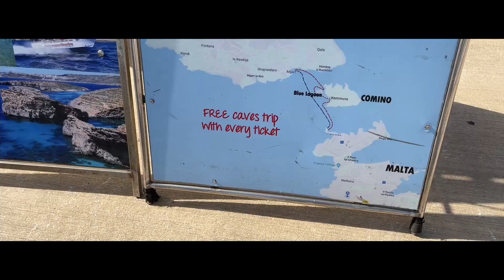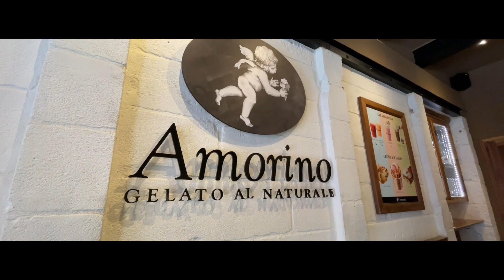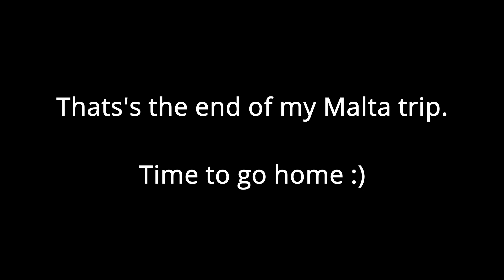Malta- Blue Lagoon ( Comino), Popeye Village and Saint John's Co-Cathedral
Last part of my Malta adventure. I visited some of the best Malta's' to offer. From stunning beaches, delicious foods and sweets and historic Cathedral.
You should put this places on your list also if you are planning to visit Malta in the future.

 Songs:
Song: Cali - Wataboi

Mona Wonderlick - Free Range · [Lo-Fi Background Music]
"A happy-go-lucky chillhop track that feels like driving with the top down on a warm sunny day." - @Mona Wonderlick

Check us on: *Instagram nyl_iamstrong patah_faith *Facebook Neil and Pia Please Like, Follow, Share! Thank you:)